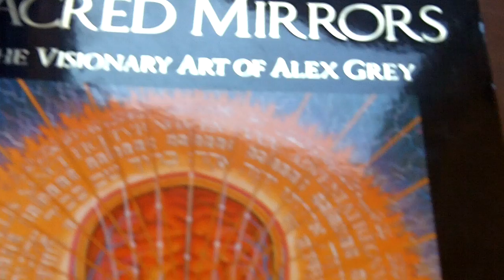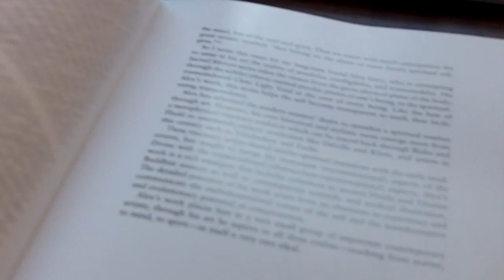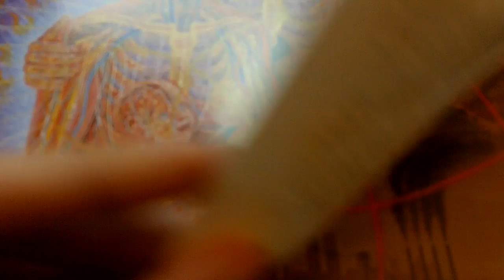Paradigm Shifting, Visioning, Reconnecting ~ Phil Osophical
Reconnection Flowetry the album coming soon :)

please share any ideas, recommendations or questions!